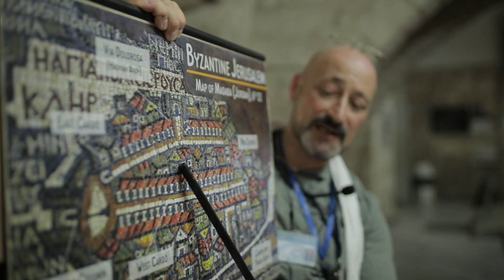Underground Jerusalem. Eshkolot Festival '19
Video clip about Eshkolot Festival "City Under Ground" (Jerusalem, June 2019).

The Festival was made possible with generous support from Genesis Philanthropy Group